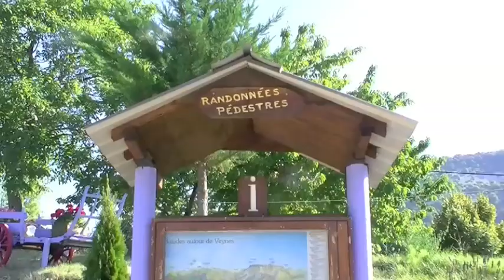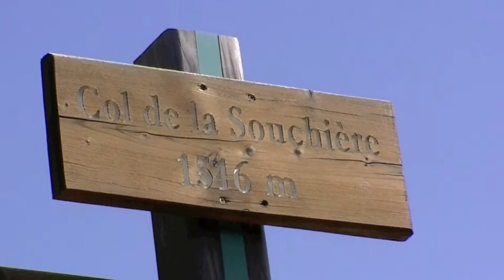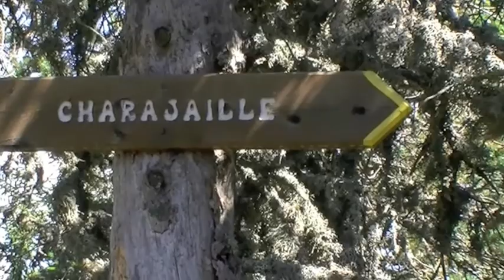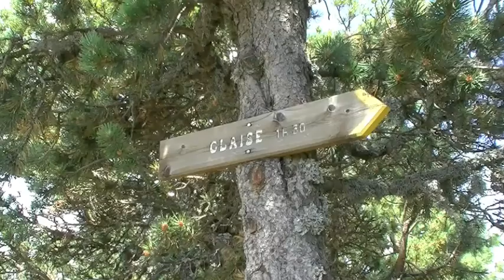Randos à Glaise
Les baluchons font de la rando autour de Glaise.